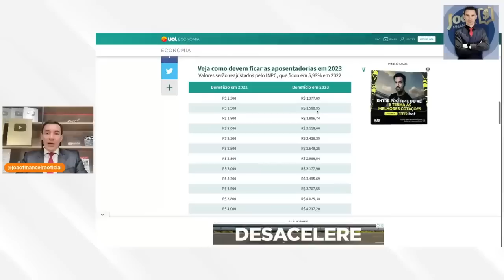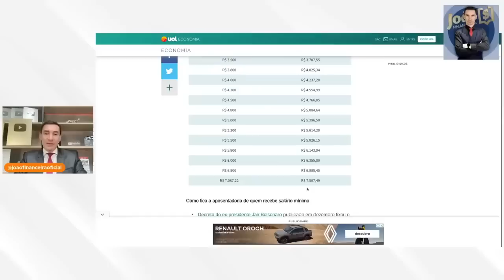URGENTE: GOVERNO confirmou AUMENTO para aposentados! VEJA VALORES e se VOCÊ será IMPACTADO!